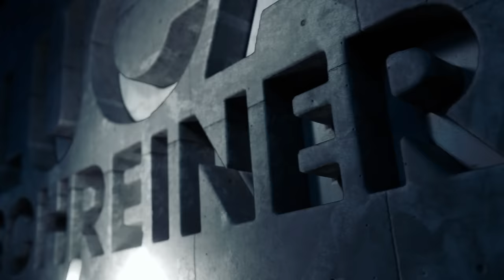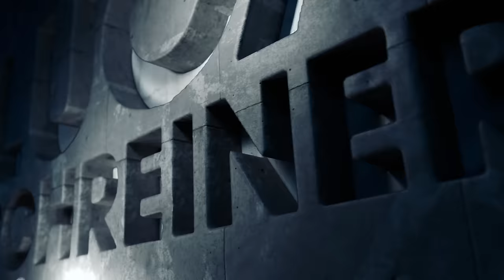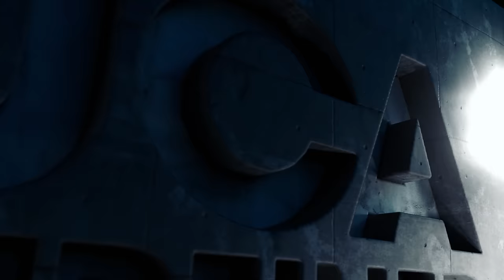Post Malone - Chemical (Luca Schreiner Remix)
Follow my Last Night With Some Friends playlist and be always up to date! 🔥